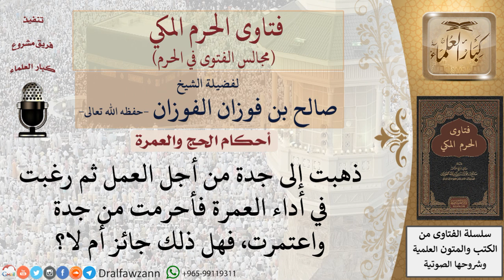ما حكم مَن ذهب لجدة من أجل العمل ثم أحرم منها واعتمر؟ للشيخ صالح الفوزان